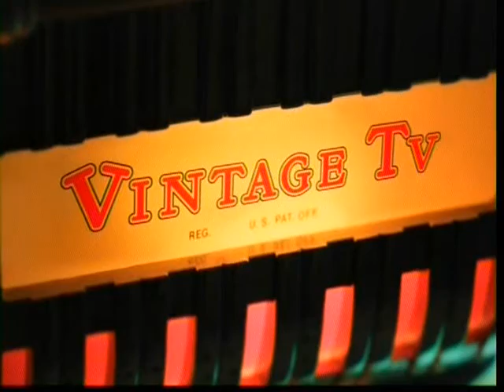Vintage TV Idents and promos - Tuesday 10th September 2013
Another recording that's sat there doing nothing is some Vintage TV continuity, from the channel that plays you old music from the earliest era up to the early 2000's and I just happened to record an hour worth of it with  various 80's songs playing at the time just before I came home from school.